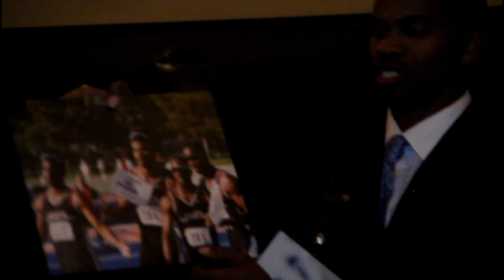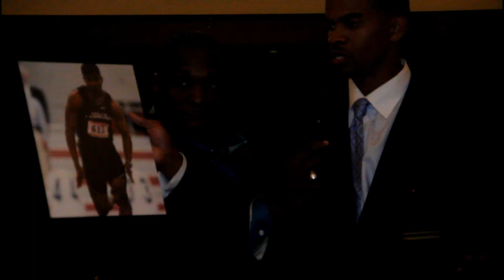Celebrating Terrence Trammell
- Atlanta's Premier Photography and Media Services. Whether you are an aspiring model or just want to look like one, you will have the photos that you've always dreamed of. Specializing in Modeling - Music - Acting - Business Identity - Live Events - Family Portraits - Weddings - Just Because